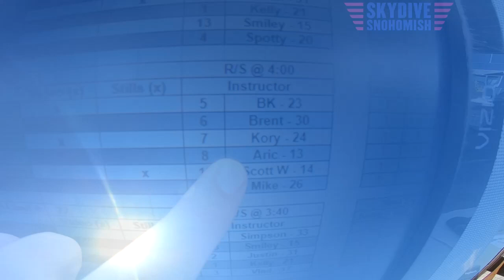Rex Gu's Tandem skydive!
Rex Gu's tandem skydive at Skydive Snohomish!